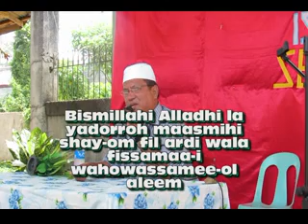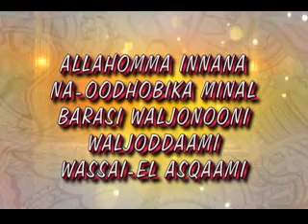Iphakalidas ko Paniakit a Coronavirus by Abdul Baset Salem (full video)